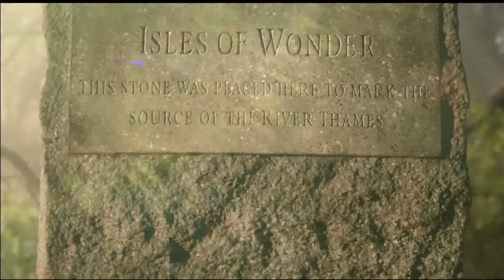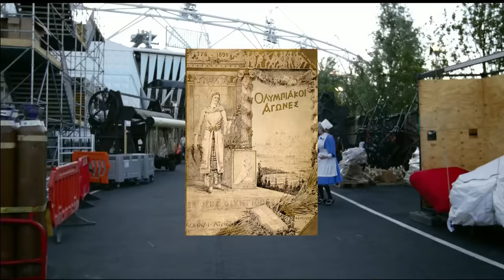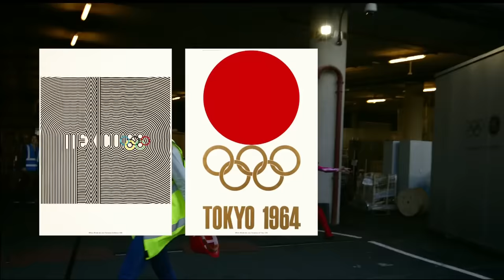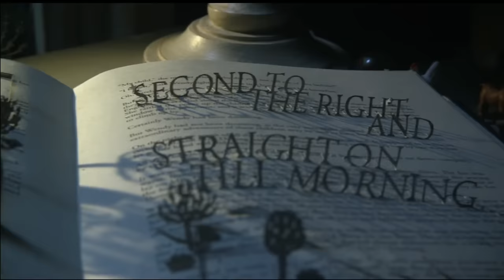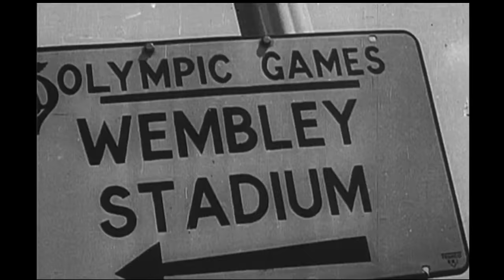The Complete London 2012 Opening Ceremony | London 2012 Olympic Games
The best athletes of the world met on 27 July 2012 for the Opening Ceremony  of the London 2012 Olympic Games. And it wasn't just them. Even James Bond and Mr Bean showed up for the celebration. Re-live it in full right now!

Full replay of the London 2012 Opening Ceremony from the Queen Elizabeth Olympic Park.